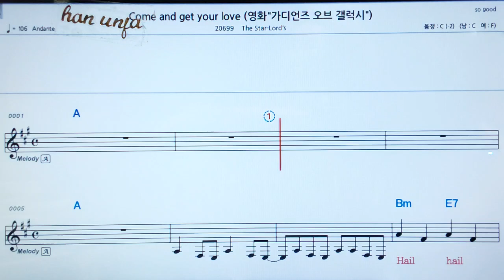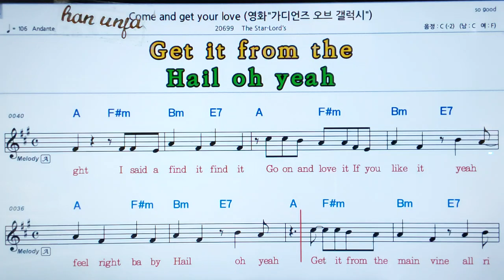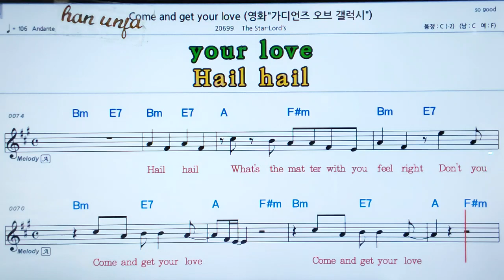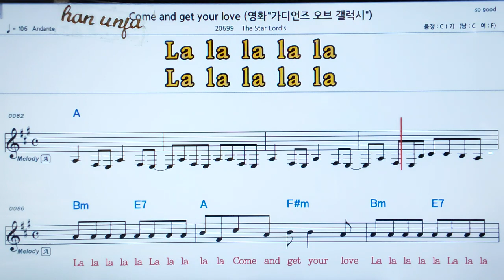💖Come and get your love/The star lord 👍MR,가라오케 악보 코드 가사 ,Karaoke반주